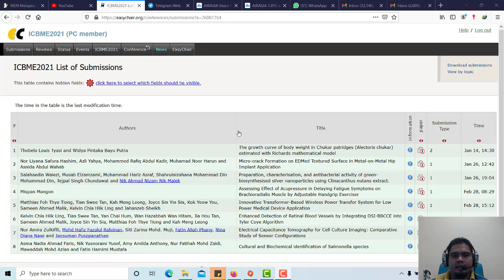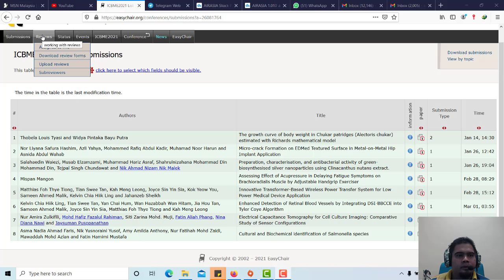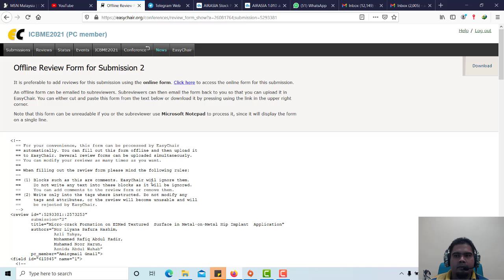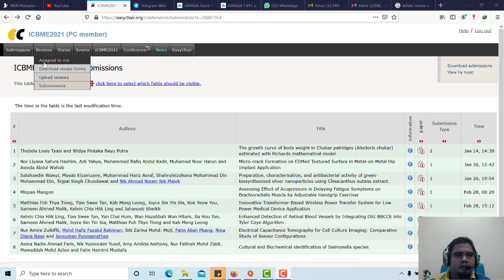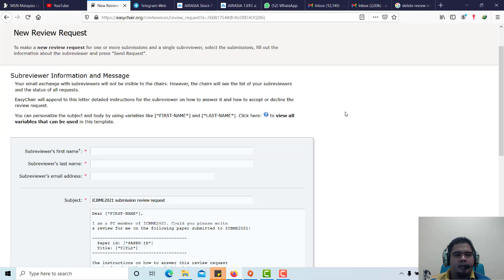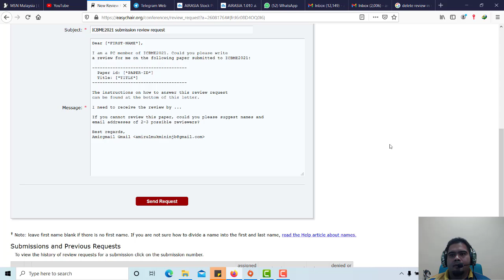Panduan PC as Reviewer or appoint external Reviewer